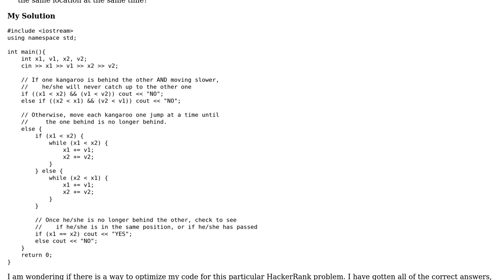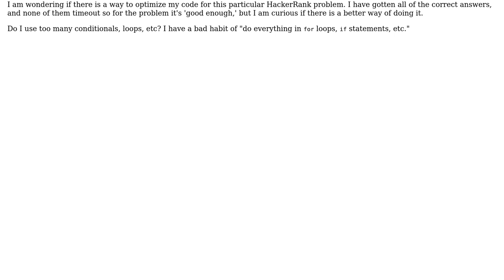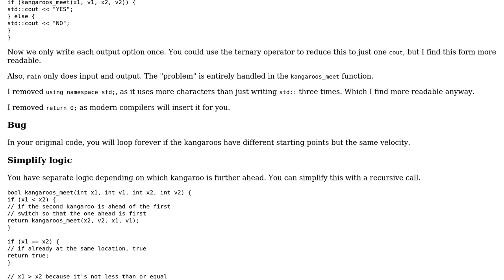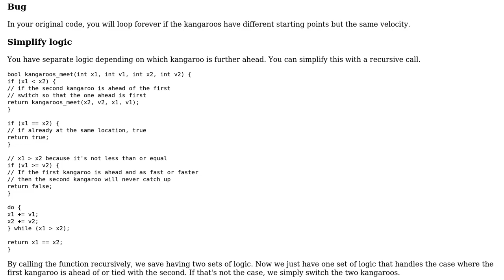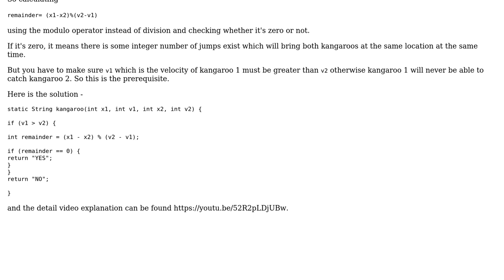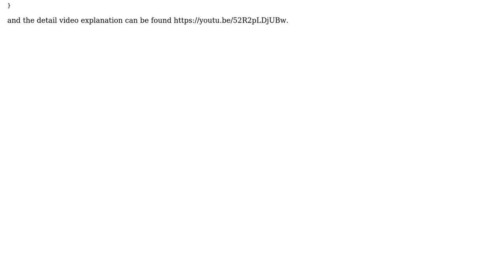Code Review: Determining if the kangaroos will land in the same position (5 Solutions!!)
Code Review: Determining if the kangaroos will land in the same position

With thanks & praise to God, and with thanks to the many people who have made this project possible! | Content (except music & images) licensed under CC BY-SA | Music | Images & others | With thanks to user SAM OnELA user Rainer P. user Nzall user mdfst13 user Mast user Kanahaiya user Jamal user amallard and the Stack Exchange Network Trademarks are property of their respective owners. You are responsible for your own actions.